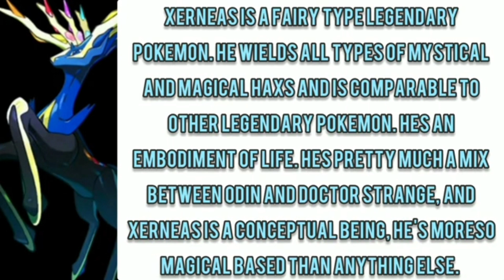Galactus (Marvel) Vs Xerneas (Pokemon) - Fantasy Faceoff